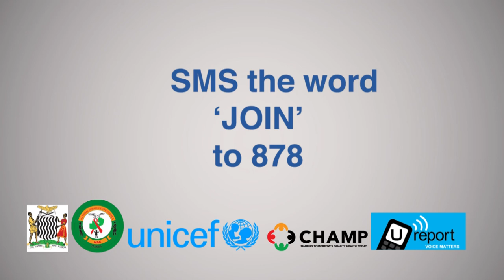UNICEF U REPORT PSA (60 SEC) - FULL HD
U Report PSA featuring the First Lady - Dr. Christine Kaseba, Catherine Phiri, Cleo, Precious Mumbi, Pastor Kangwa Chileshe, Chadzanso Mwenda, Hope Chishala, Stella Sikana and Didzwanji Daka.